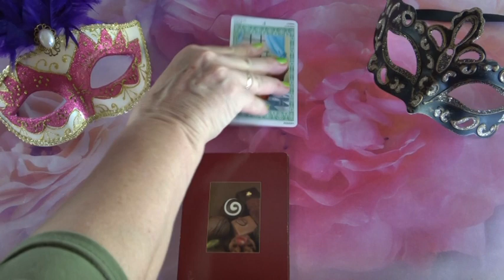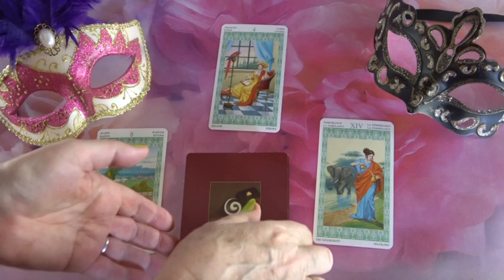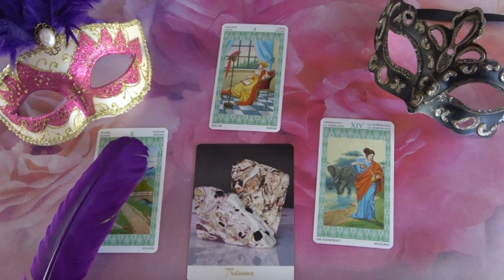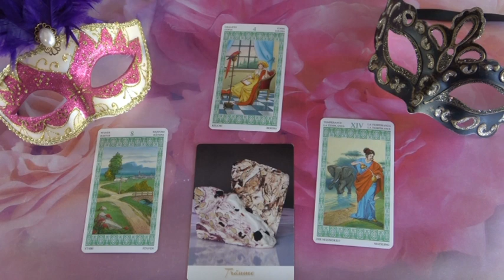??? Jóslás Szeptember 5-én "Megjelensz az álmaiban."